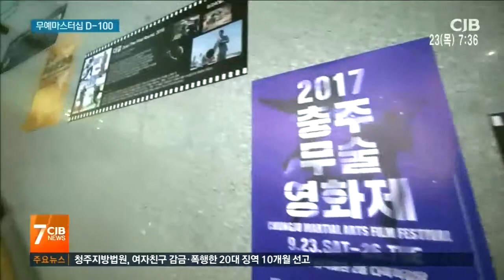충주세계무예마스터십 D-100